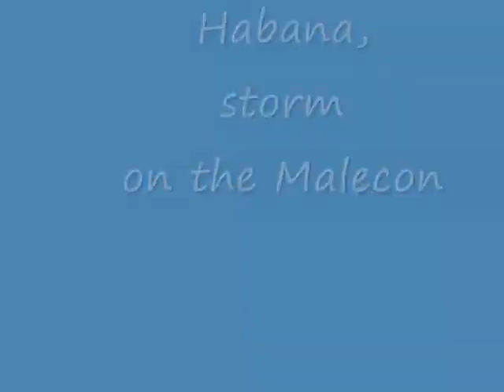Habana, storm over the Malecon - roundtheworld 1 62\